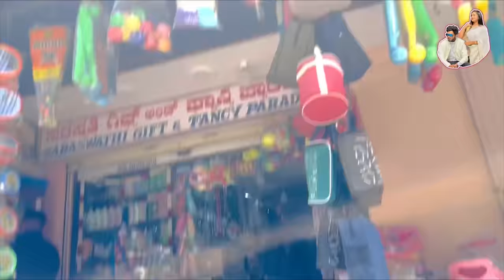Finally she said YES🥀😍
Hey fam, new video is out do checkout our channel and keep supporting us the same ❤️😍